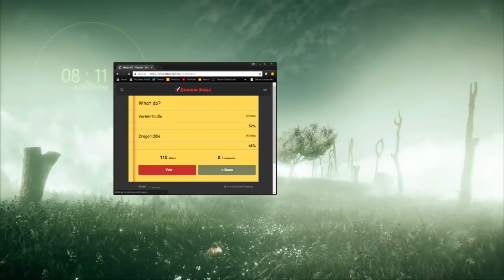TGI Video Games [04/13/18] [P1]